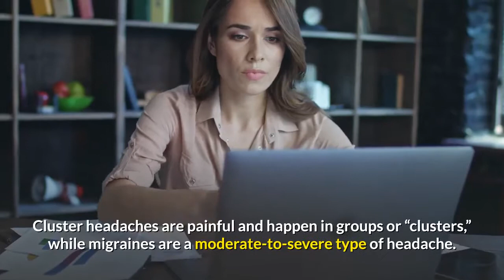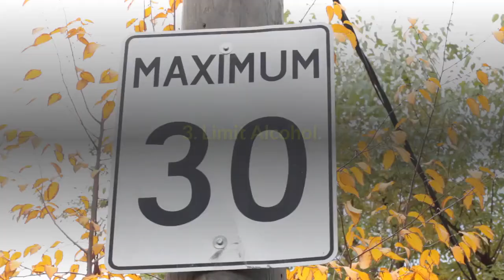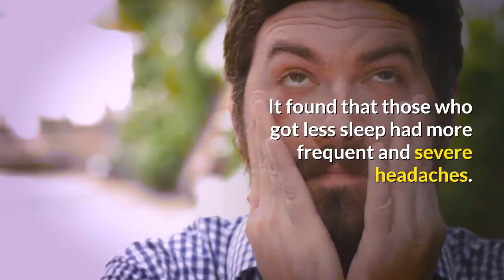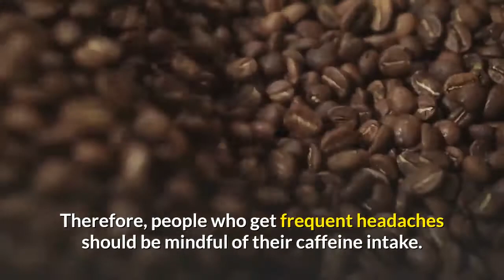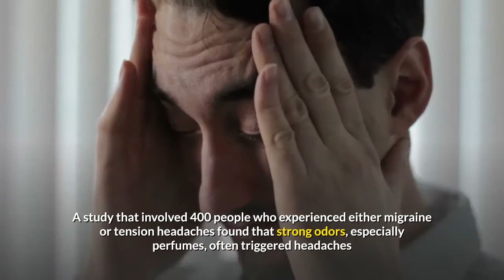9 home remedies to get rid of headache naturally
9 home remedies to get rid of headaches naturally